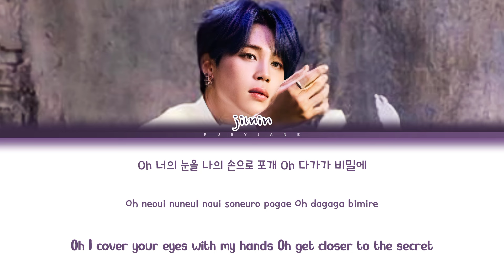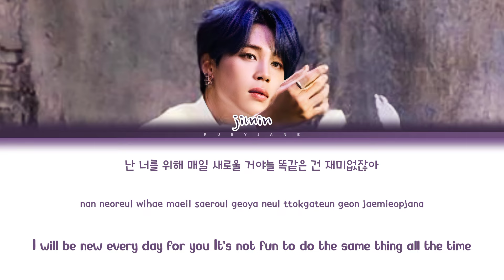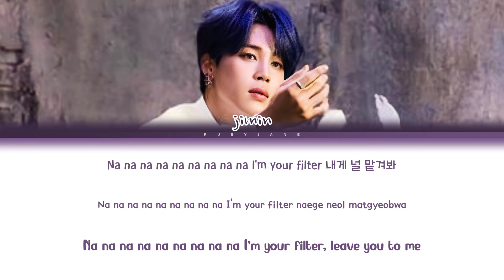BTS JIMIN Filter Lyrics (방탄소년단 지 민 Filter 가사) [Color Coded Lyrics]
•Artist: BTS JIMIN (방탄소년단 지민)
•Track: Filter
•Album: Map Of The Soul : 7
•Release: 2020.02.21